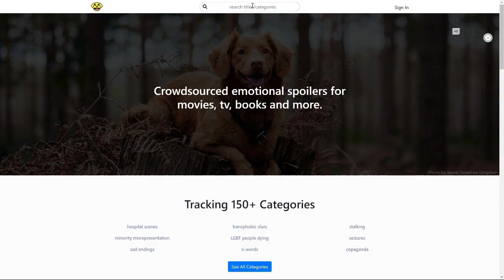Ep. 27 - Zombieland - THE NEVER ENDING QUEST TO FIND THE PERFECT HORROR COMEDY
A college student seeks to travel to Columbus in the middle of the zombie apocalypse and meets some unlikely companions along the way.

🔪 If you have a movie you'd like us to watch, or you bet that Cassidy hasn't seen, drop it in the comments for a future episode! 👇